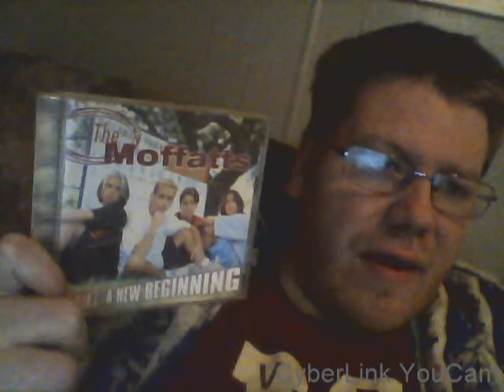Recordland: June 2018 Part 2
a small haul today